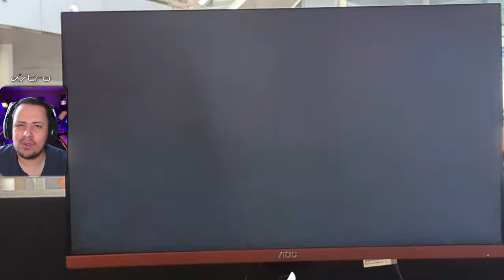CACETADA! 60% de DANO em um COMBO no STREET FIGHTER 6! Vem ver isso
Nosso PC Gamer:
VGA: NVIDIA GeForce RTX 3070ti
Proc: Intel Core i5 10600k 4.1Ghz
Mobo: Asus Z490M Plus
Microfone: HYPERX QuadCast
SSD: TeamGroup T-Force Delta 500gb
Fonte: Corsair TX850 W